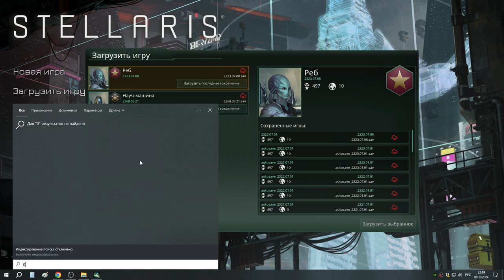22 Раса Реб мегасооружения, раскопки и основание Экуменополисов